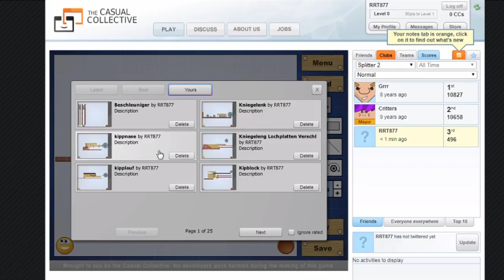Waffen basteln in: Splitter 2 - Masseverschluss, Kippblockverschluss & Co. | Grasyl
Im Jahre 2010 war uns wohl so langweilig, dass wir uns das Flashgame Splitter 2 gekrallt haben und dort versucht haben ein paar Waffen nachzubauen.

Insgesamt habe ich dabei jedoch weniger wiedergefunden, als ich eigentlich gehofft hatte. Aber darunter war unter anderem ..

.. ein Masseverschluss mit Beschleuniger alá FaMAS
.. ein Kniegelenkverschluss alá Luger P-08
.. ein Kippblockverschluss alá Stg.44
.. ein Kipplauf verschluss alá Glock17
.. ein Laufkammverschluss alá M1911

Und als kleines Highlight noch ein Lochplatten Verschluss, den wir uns damals selbst ausgedacht haben.

Mein System:

Gigabyte GA-870A-UD3
2x 2048 MB Team Group Inc.